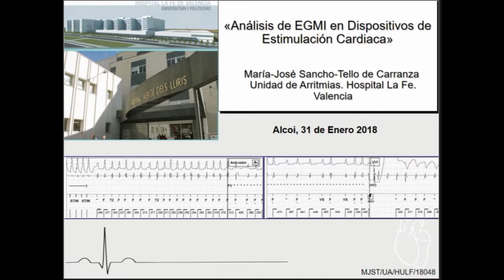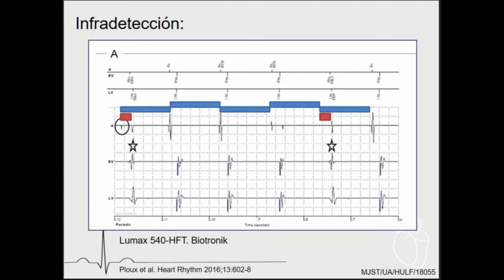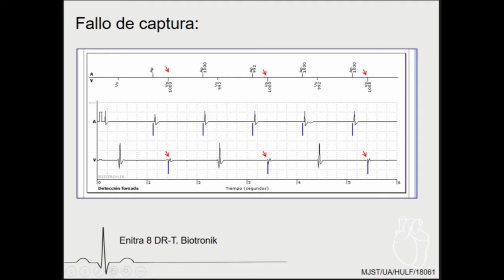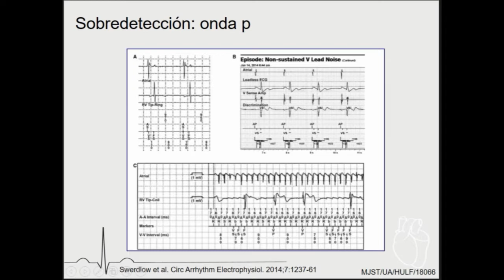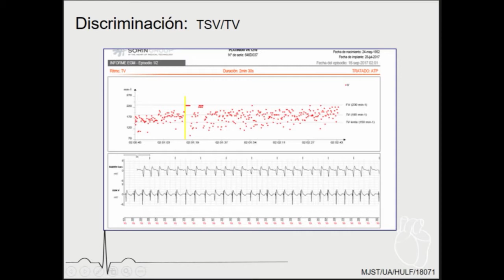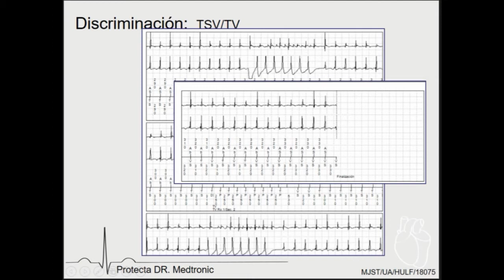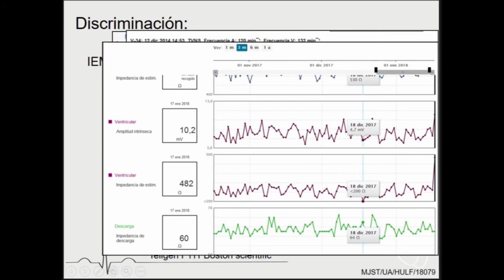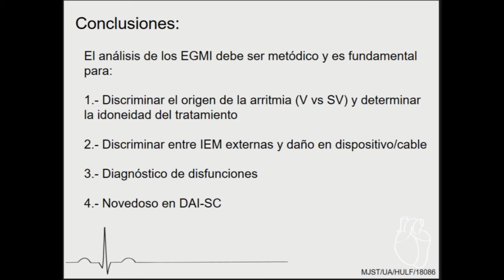Análisis EGMI. Dispositivos de estimulación cardiaca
Dra Sancho-Tello